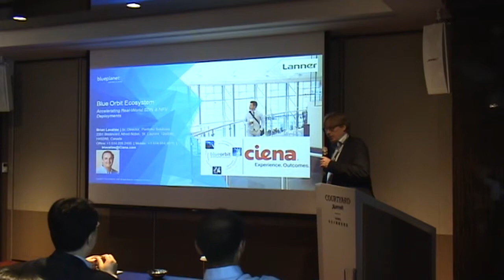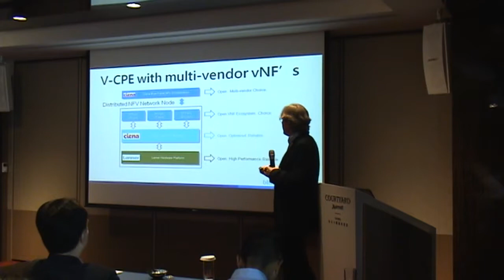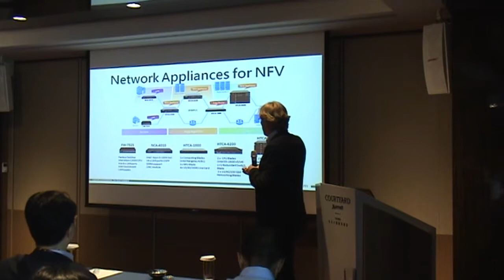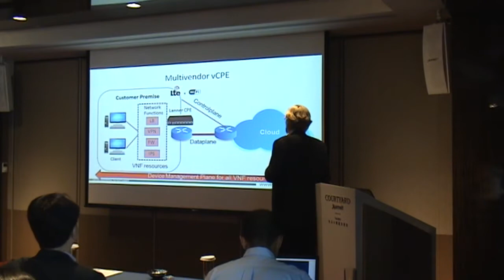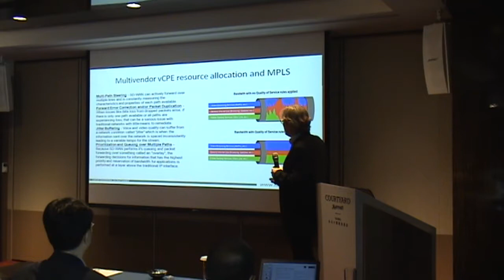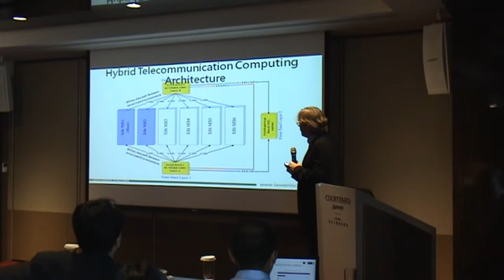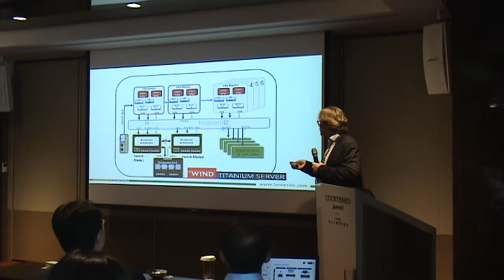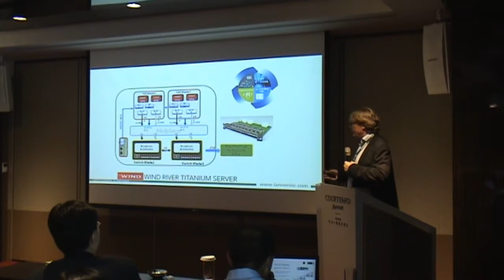Lanner SDN/NFV Seminar – Part 2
With the advanced network virtualization technologies like SDN and NFV, communication service providers and carriers benefit from the time-to-market flexibility and the service agility to evolve their QoS while reducing TCOs. However, deployment of new services through VNF creates a few challenges that should be addressed prior to the rollout. Lanner will work with Intel, Enea and other software partners on May 31, 2017 at Marriot Courtyard Taipei 9F, to talk about how to enable the multi-vendor NFV solutions that will accelerate your time-to-market deployment for new services.

Part2:

Ciena Blue Orbit- Accelerating Real-World SDN & NFV Deployments
Lanner –Deploying vCPE's in a multivendor environment
Lanner - Creating an open modular, scalable and programmable Network infrastructure
Lanner - Closing